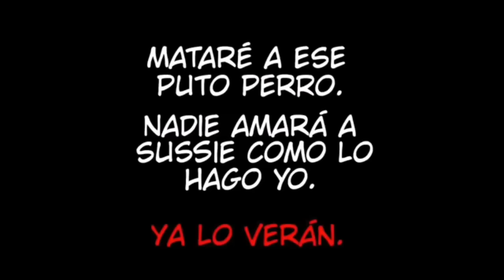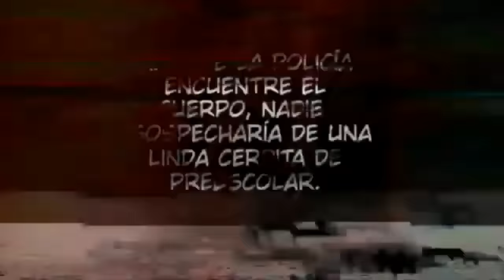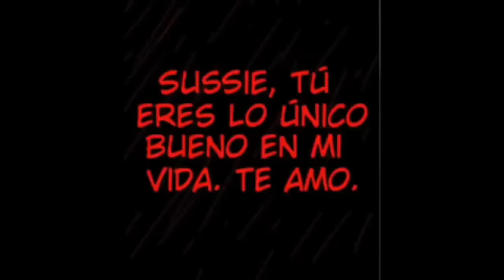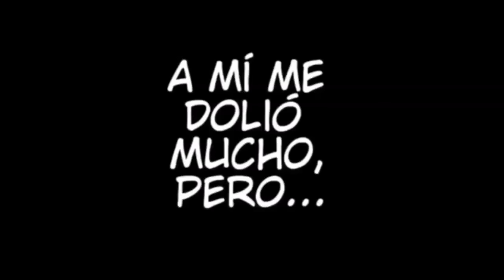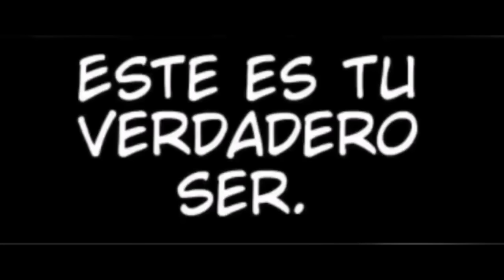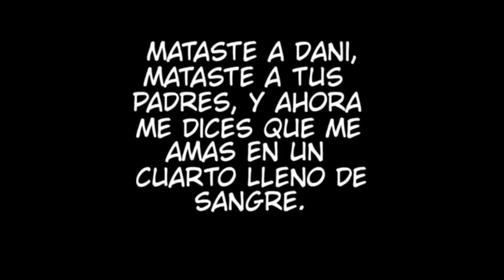El Amor de Peppa 🐷 ❤️ 🐑 🔪💀 (Completo) || Fandub [Comic Horror]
Lamento no subir un video pues ando de vacaciones y no traje mi computadora para poder trabajar pero ando buscando comics y otrad cosas para el canal, por ahora les dejare el comic completo de peppa pig y ya cuando regrese a mi casa empezaré a trabajar 😊 gracias!! Nos vemos en otro video 😉